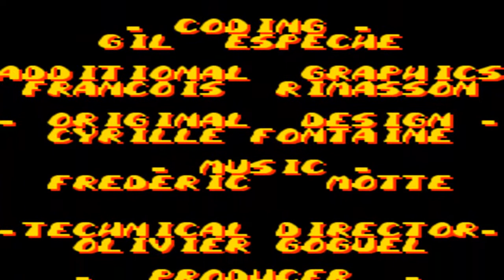Pac in Time [DE] [8/8] Die Castle